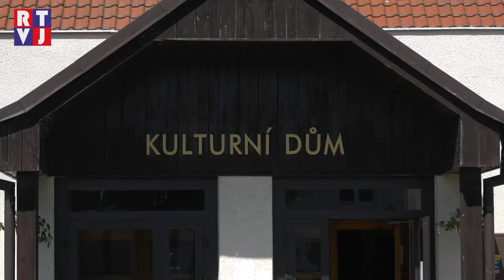Moravský Žižkov investuje do kvalitního života seniorů a zdravého pohybu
Komunitní centrum pro seniory propojené s kulturním domem, kompletně nová podoba centra obce či rekonstrukce sportovního hřiště – tyto projekty a vize do budoucna jsou stěžejními tématy naší reportáže z Moravského Žižkova. S investicemi právě ukončenými, ale i těmi aktuálními a budoucími, nás seznámil starosta Josef Osička.